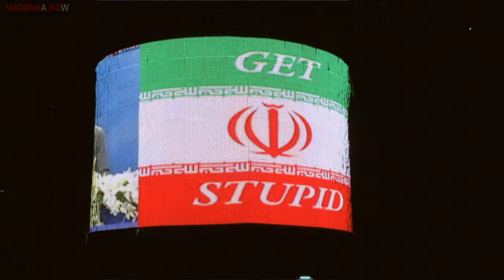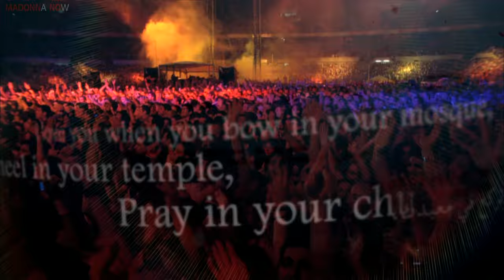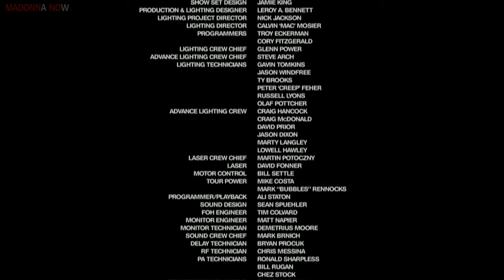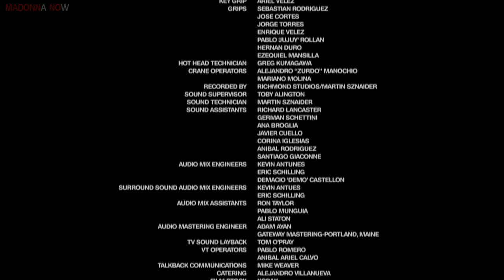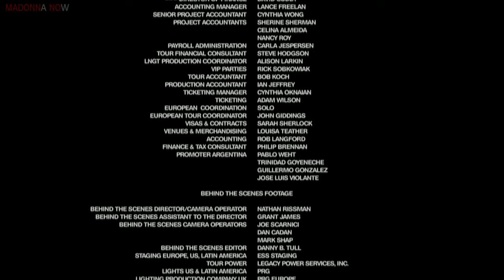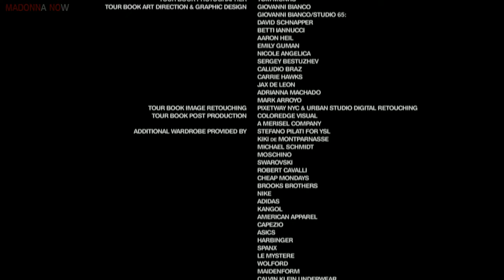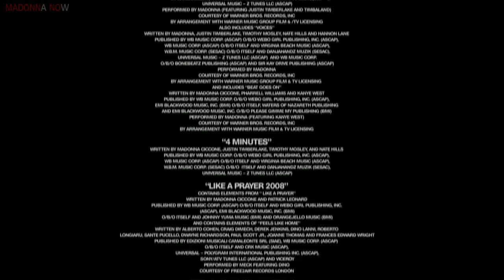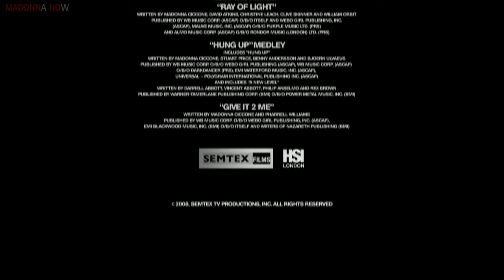MADONNA - STICKY & SWEET TOUR - 4K REMASTERED 2160p UHD - AAC AUDIO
●▬▬▬▬▬▬▬▬▬▬▬ஜ۩۞۩ஜ▬▬▬▬▬▬▬▬▬▬▬●
●▬▬▬▬▬▬▬▬▬▬▬ஜ۩۞۩ஜ▬▬▬▬▬▬▬▬▬▬▬●
Help Us!

TRACK LIST
00:00 INTRO / THE SWEET MACHINE
03:31 CANDY SHOP
07:16 BEAT GOES ON
11:41 HUMAN NATURE
15:34 VOGUE
20:05 DIE ANOTHER DAY (INTERLUDE)
23:00 INTO THE GROOVE
28:46 HEARTBEAT
33:40 BORDERLINE
37:23 SHE´S NOT ME
42:07 MUSIC
47:09 RAIN / HERE COMES THE RAIN AGAIN (INTERLUDE)
51:06 DEVIL WOULDN´T RECOGNIZE YOU
53:36 SPANISH LESSON
01:00:32 MILES AWAY
01:05:21 LA ISLA BONITA
01:10:54 ME DARAVA / DOLI DOLI
01:13:20 YOU MUST LOVE ME
01:17:33 DON´T CRY FOR ME ARGENTINA
01:20:24 GET STUPID (INTERLUDE)
01:23:26 4 MINUTES
01:28:07 LIKE A PRAYER
01:33:40 RAY OF LIGHT
01:39:45 LIKE A VIRGIN
01:45:22 HUNG UP
01:51:31 GIVE IT 2 ME
01:59:25 FINAL CREDITS